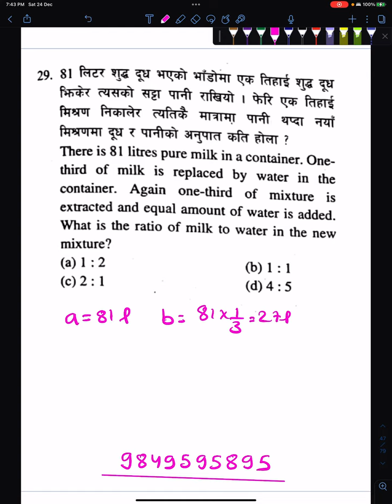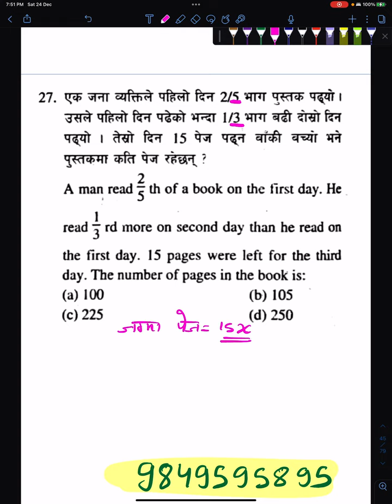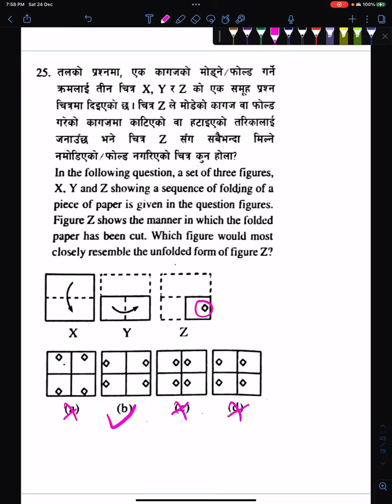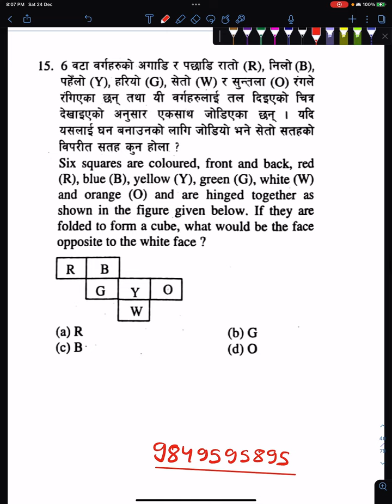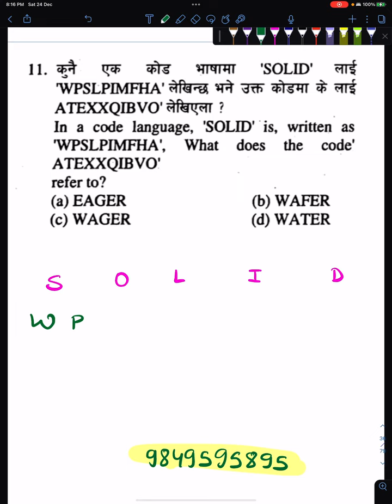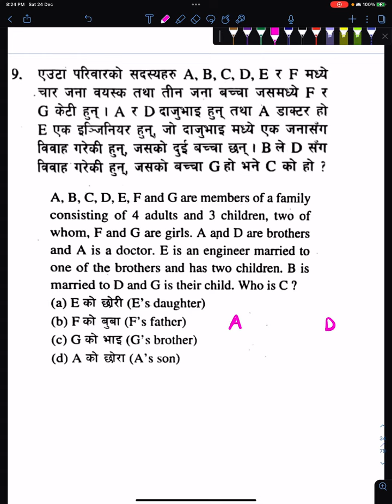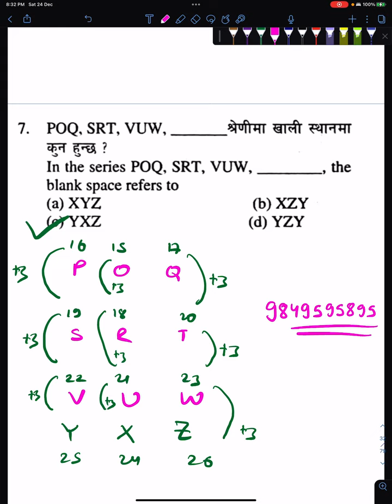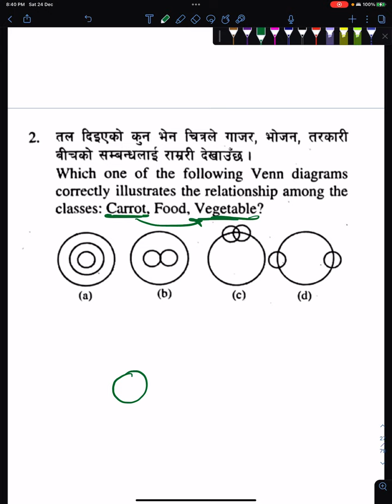IQ GK Solution | Loksewa Preparation Class | Nasu | Kharidar | Officer | Adhikrit